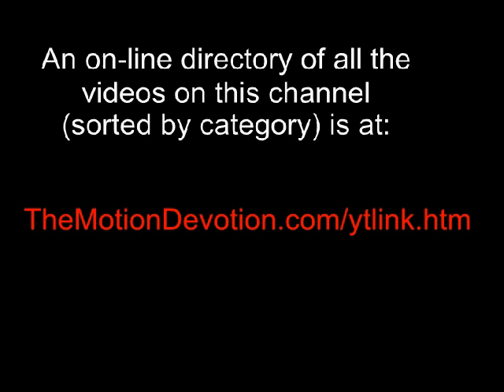HOW TO DANCE to "Sherry" by The FOUR SEASONS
ALL of the DANCE clips on this channel can be easily accessed via the listing that you will find

TheMotionDevotion
MISSION STATEMENT: Educate, Entertain, Inspire